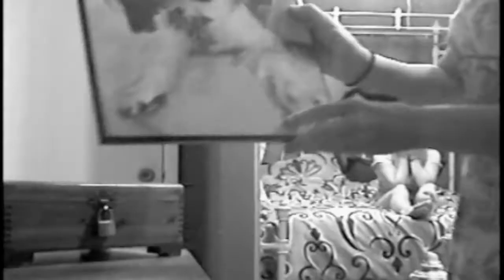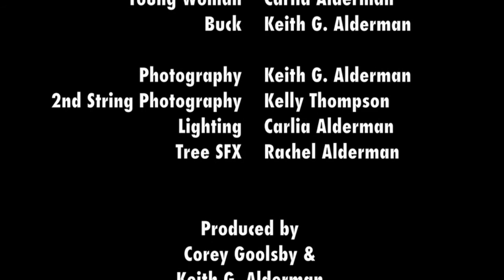Shih Tzu Happens (B-Movie)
Shih Tzu Happens Story: Based upon Rachel Alderman's idea, near the age of 14, to have Keith, Kelly, and herself, create a film in ONE night about a giant Hippopotamus causing mayhem and the government inevitably destroying it. Over ten years down the road, the film was long lost but not forgotten and instead the idea surfaced as Shih Tzu Happens. A short film shot in one night, using the most basic budget and camera available.

The film premiered at Keith and Carlia's wedding reception 07/02/11.

Shih Tzu Happens: A film by Keith G. Alderman; starring Rachel Alderman, Keith Alderman, Carlia Alderman, and Kelly Alderman Thompson; Produced by CameraBeat Productions, Corey Goolsby and Keith G. Alderman; Music by Keith G. Alderman